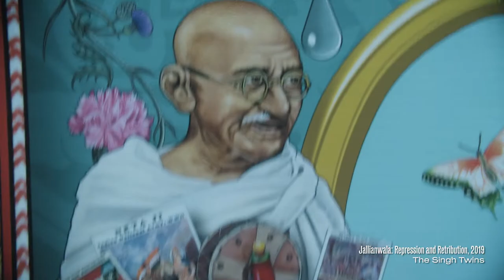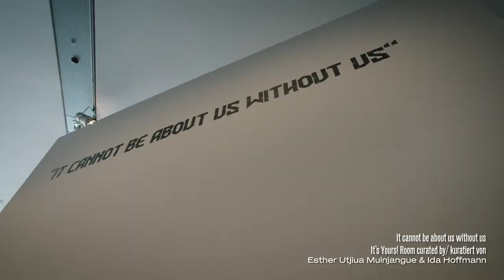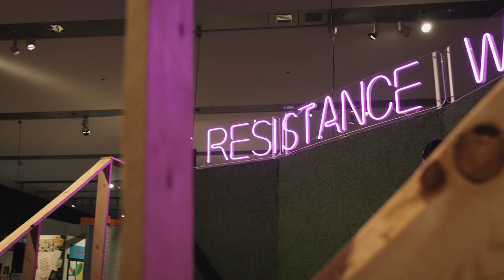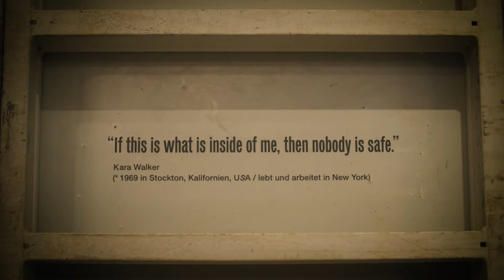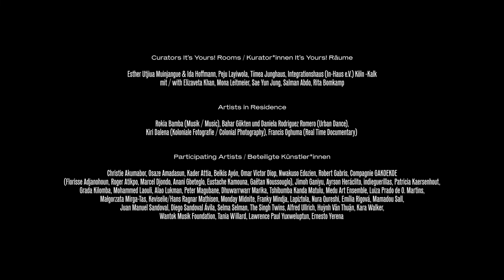Exhibition RESIST! Die Kunst des Widerstands / The Art of Resistance [TRAILER]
Impressionen aus RESIST! Die Kunst des Widerstands

Eine Gruppe junger Tänze*innen führt mit ihrer eigenen Interpretation der Kunst des Widerstands durch die Ausstellung RESIST! im Rautenstrauch-Joest-Museum, Köln. Regisseur Young-Jean Maeng schafft mit seinem Einblick in die Fragmente aus 500 Jahren antikolonialen Widerstand, koloniale Unterdrückung und ihre Auswirkungen bis heute eine Momentaufnahme der experimentellen Ausstellung, der diese überdauern wird. Die virtuelle und durch die Choreographie ausdrucksstark geführte Begehung von RESIST! Die Kunst des Widerstands nimmt den Kampf der Menschen, die auf unterschiedlichste Weise Widerstand geleistet haben und deren Geschichten bis heute kaum erzählt oder gehört werden, auf.

A group of young dancers lead with their own interpretation of the art of resistance through the exhibition RESIST! at the Rautenstrauch-Joest-Museum, Cologne. Director Young-Jean Maeng's insight into the fragments of 500 years of anti-colonial resistance, colonial oppression and its continuities to this day creates a snapshot of the experimental exhibition that will outlast it. The virtual and expressively choreographed walk-through of RESIST! The Art of Resistance takes up the struggle of people who resisted in a variety of ways and whose stories are still rarely told or heard today.

Direction, Cinematography and Postproduction: Young-Jean Maeng
Filmcrew: Tim Junge, Simon Federlein, Cathalina Roldan
Dance/Choreography: Emilie Pesch, Enting Zhang, Johann Bae, Kevin Claudio Ponge Kassoma

April 1st, 2021 to January 9th, 2022
RESIST! The Art of Resistance
RESIST! highlights 500 years of anti-colonial resistance in the Global South, exploring colonial oppression and its continued effects. The exhibition is a tribute to the women, men and children who resisted colonisation in many different ways and whose stories are rarely told or heard – even today.

1. April 2021 bis 9. Januar 2022
RESIST! Die Kunst des Widerstands
RESIST! beleuchtet 500 Jahre antikolonialen Widerstand im Globalen Süden und erzählt über koloniale Unterdrückung und ihre Auswirkungen bis heute. Die Ausstellung ist eine Hommage an die Frauen, Männer und Kinder, die auf unterschiedlichste Art und Weise Widerstand geleistet haben und deren Geschichten bis heute kaum erzählt oder gehört werden.